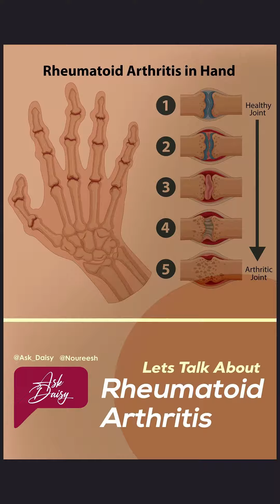That joint pain might be RHEUMATOID ARTHRITIS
Rheumatoid arthritis (RA) is an autoimmune disease that causes inflammation in the joints, leading to pain, stiffness, and swelling. Lifestyle changes that can help manage RA include regular exercise to maintain joint flexibility and strength, maintaining a healthy weight to reduce stress on joints, adopting an anti-inflammatory diet rich in fruits, vegetables, and omega-3 fatty acids, managing stress through relaxation techniques such as meditation or yoga, and getting enough quality sleep to support overall health and immune function. Additionally, avoiding smoking and limiting alcohol consumption can also benefit those with RA. However, it's important to consult with a healthcare professional to develop a personalized treatment plan tailored to individual needs.